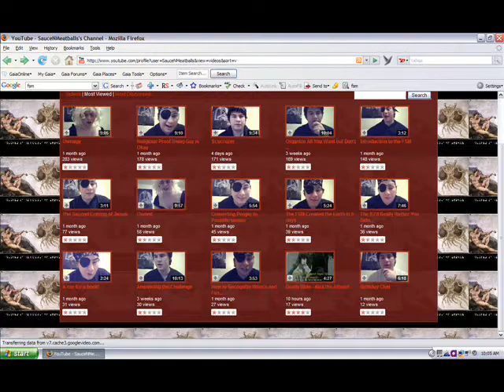Votebot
It seems I've been hit...

Yeah...

This Sucks...